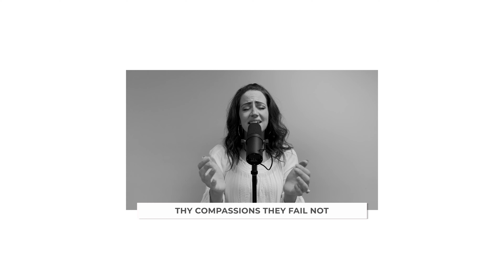Great Is Thy Faithfulness | Cover